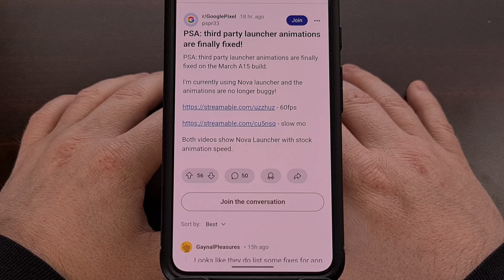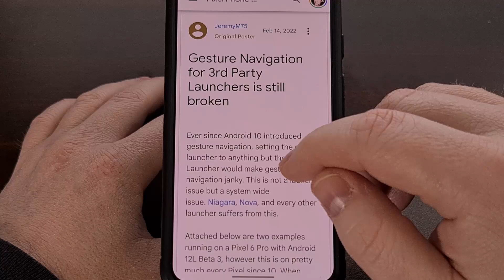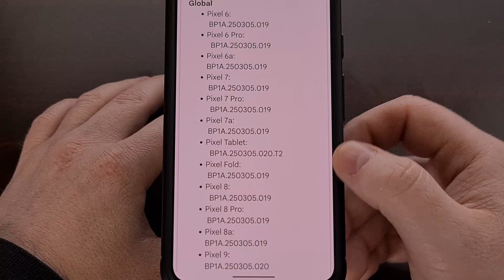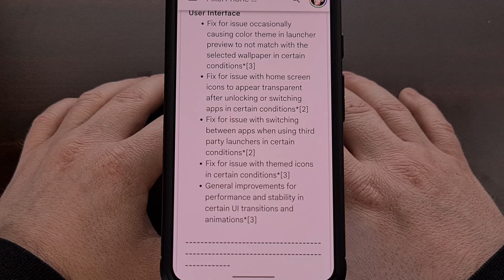Google Mostly Fixes 3rd-Party Launcher Animations with the March 2025 Android 15 Update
If you avoided 3rd-party launchers due to issues with the animation, then check it again after installing the update.

Video Description
Good afternoon, everyone, and welcome to another edition of the Android News Byte.
Today, I wanted to highlight a post from the Google Pixel subreddit that shows Google has mostly fixed the glitched and janky animations when using gestures on 3rd-party launchers.

This issue has plagued Android for years now, but it seems as if that is no longer the case.

Although, I do want to point out that while the OP and a number of comments say this issue has been completely fixed, others point out that it can still be a bit janky from time to time.

But these videos show that at least Google has made some progress with this issue and hopefully they can squash the bug entirely in the near future.

Android Custom Launcher Animations
If you're not aware of the issue with animations and custom launchers then I can hardly blame you. I only noticed small glitches here and there from my daily use. . .but others have shown they can be quite glitchy. . .even avoiding certain animations entirely so that it actually makes it look janky.

This has been happening since Android 10 was first introduced and the only way the community has been able to fix it on their own is by using a root modification with compatible launchers.

But very few people actually want to do that so they have either dealt with the janky UI or switched back to the stock Pixel Launcher.

Thankfully, though, it seems as if a new update to Android 15 has fixed most of these issues.

March 2025 Android 15 Update
After you have updated to the March 2025 build of Android 15. . .then you may not even notice the issue anymore. The OP in this thread is happy to confirm that's the case for them. And a few others have said the same in reply here.

However, a few eagle eyed folks were able to spot that animations with custom launchers are still not as smooth as the stock Pixel Launcher.

They aren't as bad as they once were. . .but it seems like Google put in some work over the last few months to try and make these animations look better.
But it seems they still need to put in some work to fully resolve this issue.

conclusion
So I want to hear what you all think about this custom launcher animation issue.
Did you notice the janky UI has been fixed in this latest quarterly platform release. . .or are you still seeing problems when using a 3rd-party launcher?

Please share your experience down in the comments section below, and don't forget to hit that like button while also subscribing to the channel for more Android News content like this.

Summary
1. Intro [00:00]
2. Android Custom Launcher Animation Issue Explained [00:59]
3. March 2025 Android Update Fixed the Janky Animations [01:56]
4. Conclusion [02:58]